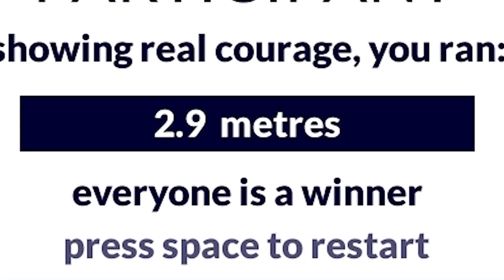❄️ SUPERSAMOCHODY KONTRA OGROMNY POTWÓR!? | TEARDOWN